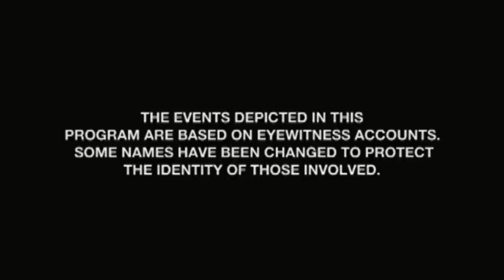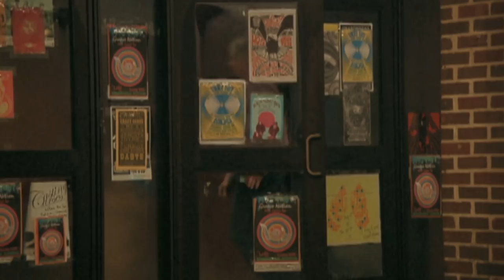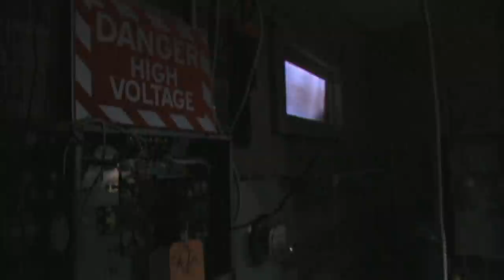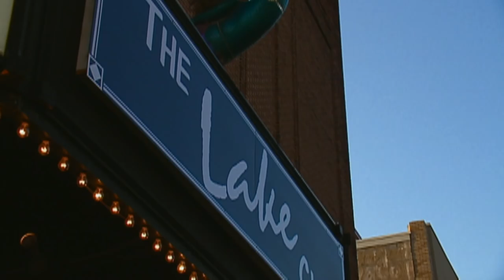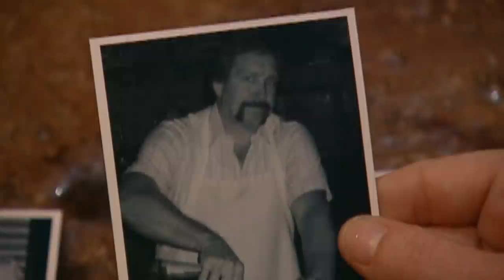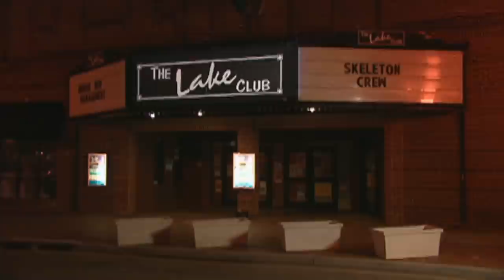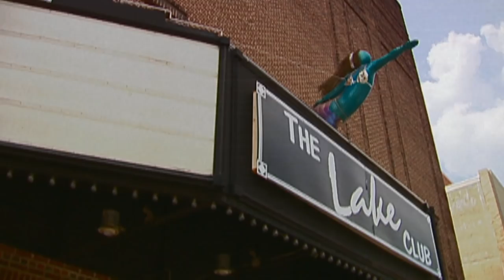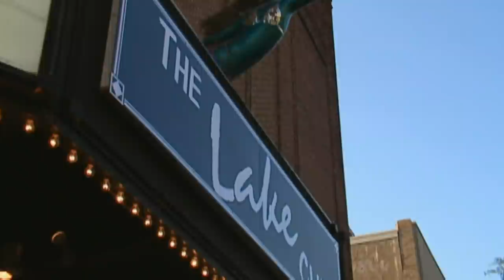Lake Club Horror (Full Episode S1, E1) | A Haunting | Travel Channel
A young woman bears the burden of a terrifying secret in a haunted nightclub that once thrived on the sounds of classic jazz and gamblers who bet everything on a roll of the dice.

Terrifying true stories of the paranormal are told by the people who experienced them. The mystery and origin of each haunting is unraveled through first-person accounts and dramatic reenactments, leaving a lingering sense that life -- and death-- are far stranger than ever imagined.